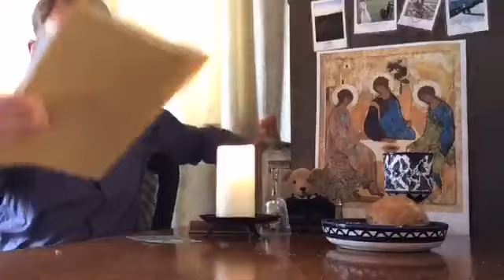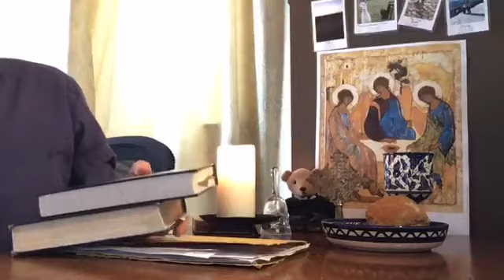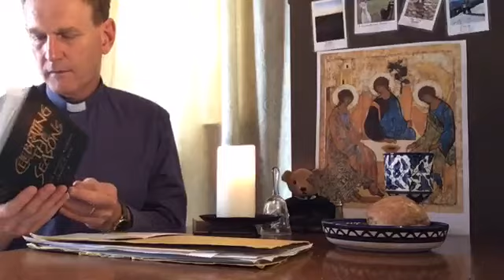Morning Prayer 11th June